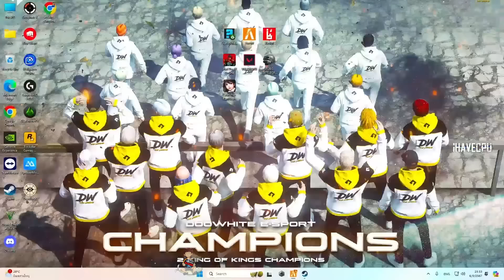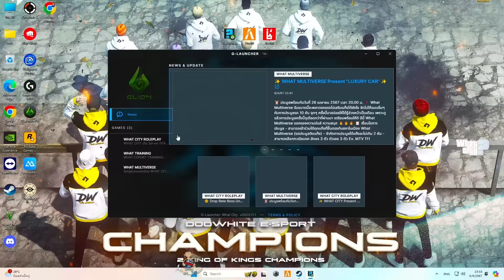เมื่ออาเฉินตีตร.ที่เรเบลตกใจคนทั้งเรเบล รุมตีตำรวจก่อน เจอเพื่อนรัก OC ใน IC | GTA V | WC3 EP.2827